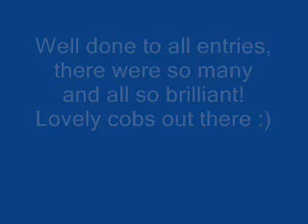Results - Youtube's Best Cob 2010!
Results are finally up! I would just like to apologise for the ridiculous length of time it's taken me to judge and make this video. Exams and busy with the pony, but I genuinely am sorry for the wait!

Results are all as said in the video, 10 people have been placed.

PRIZE CHANGES AND INFORMATION
The prizes have been changed from the initial options and are now as follows:
1st -- Background and Icon by xxRayenxx
2nd -- Background and Icon by xxRayenxx
3rd -- Background and Icon by xxRayenxx
4th -- Edited photo by xxRayenxx
5th --  Subscription from TrooperTV to your channel

1st-3rd placed, for your prizes from xxRayenxx you need to email Alice at with four good quality images for the background and icon. The icons are 88x88 so perfect size for youtube account icons!

Thankyou very much to all who entered, and for xxRayenxx for providing such brilliant prizes!

-laurenx